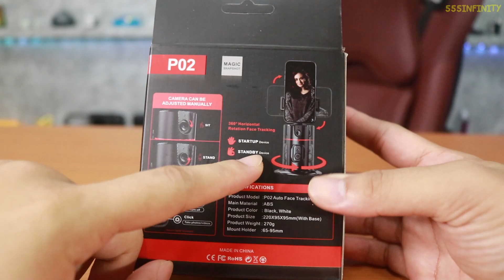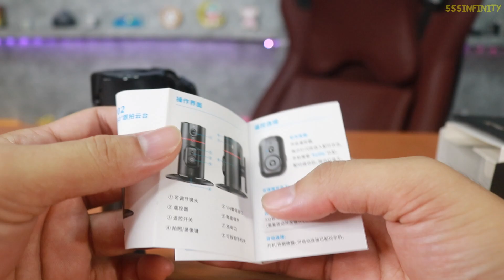ขาตั้งนี้จะหมุนกล้องไปตามหน้าเราตลอดเวลา | รีวิวของเจ๋งๆ | เพื่อนซี้ ตัวแสบ 👓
มันคือ Gimbal Selfie ครับ หมุนตามเราด้วยระบบ AI จับใบหน้า ไม่ต้องเชื่อมต่อกับมือถือ แต่ติดมือถือเข้ากับเครื่องแล้วใช้งานได้เลย

♣ Fanpage 1 : โดนแฮ็กไปเรียบร้อย รอสร้างใหม่ก่อนนะครับ